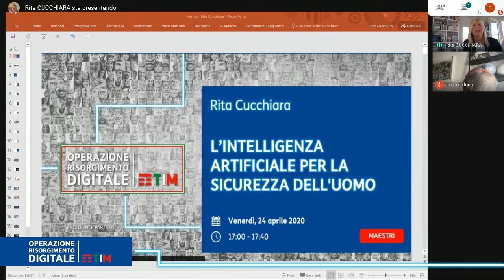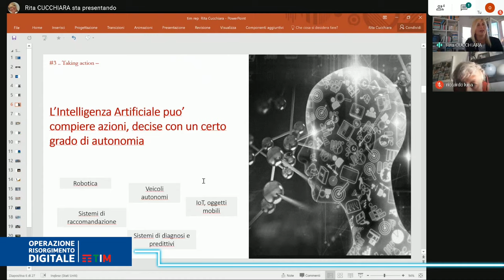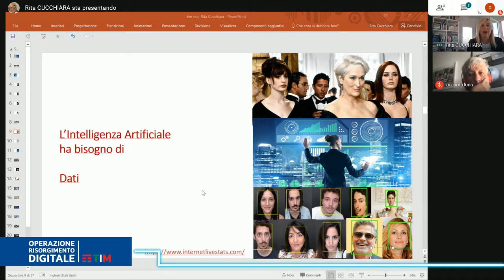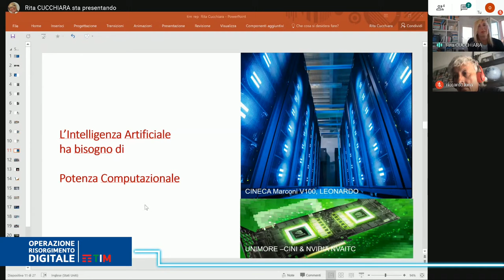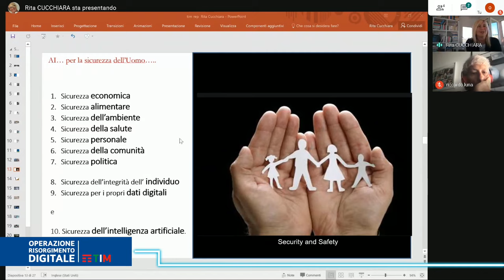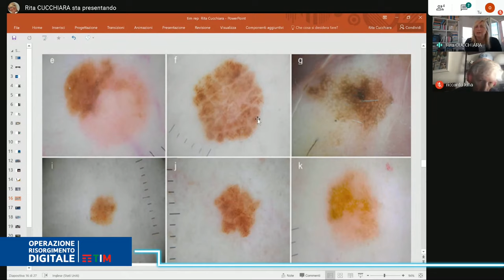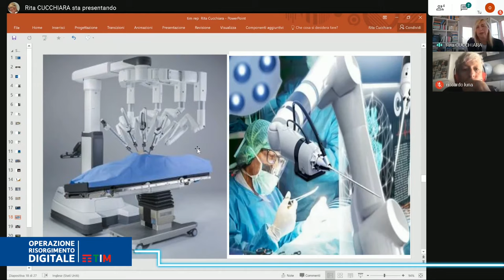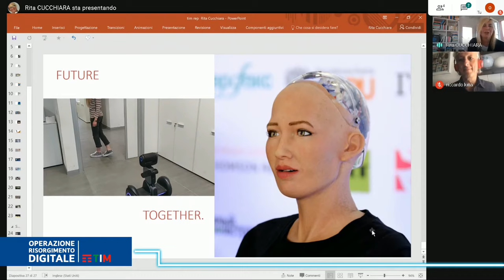Rita Cucchiara - L’intelligenza artificiale per la sicurezza dell'uomo